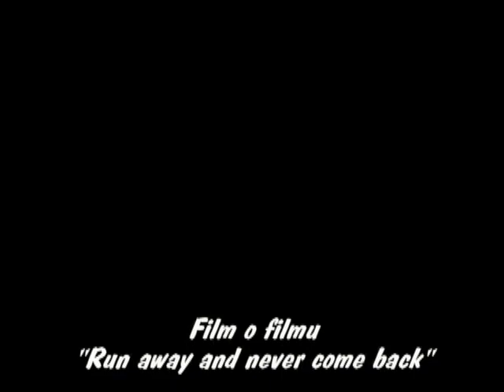film o filmu: Run away and never come back